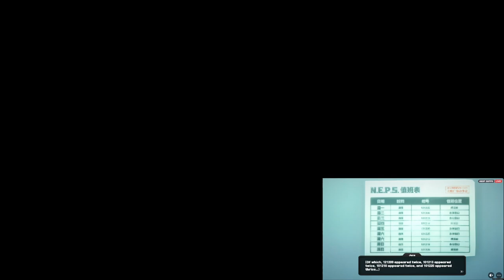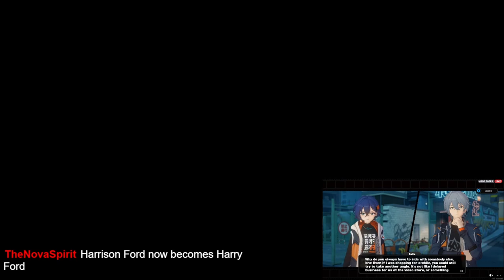Archipelago Randomizer #2 - Banjo-Tooie Session 4 2/2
This is being uploaded so late because I kept forgetting about it, and I had to edit something out which means rendering a 3 hour video, which Davinci never works well with doing...